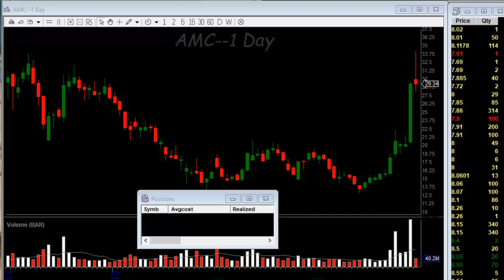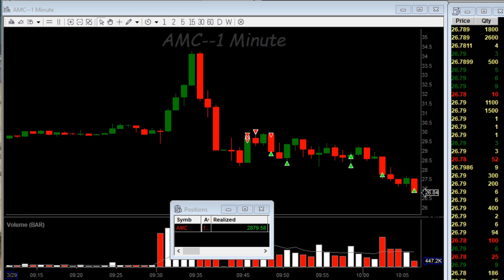AMC LIVE, AMC shorten Live trade, GME AMC Bewegung , short Trade Live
Short AMC GME ist die Leader Aktie. habe versprochen nichts mehr über AMC zu sagen, machen aber lass ich mir nicht weg nehmen! Viel Spaß beim zuschauen!
1 Link habe ich , wenn es nicht dort ist, sind andere Links nicht mal meine: